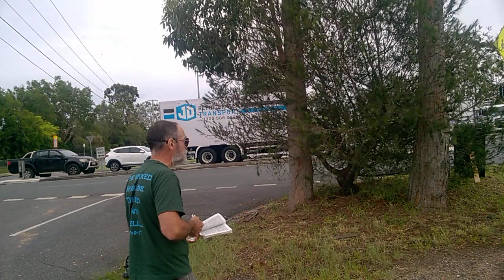Parable Of The Sower (9 -11 - 21) #1